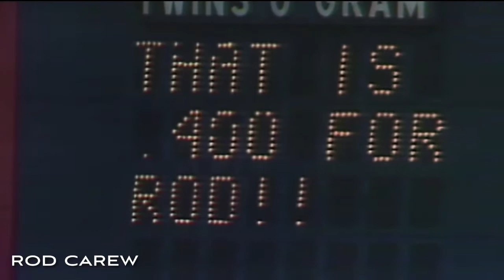Rod Carew Hitting